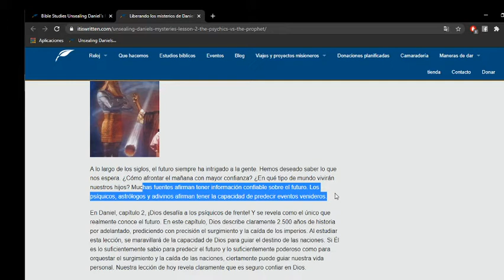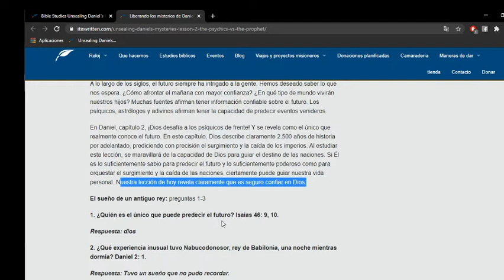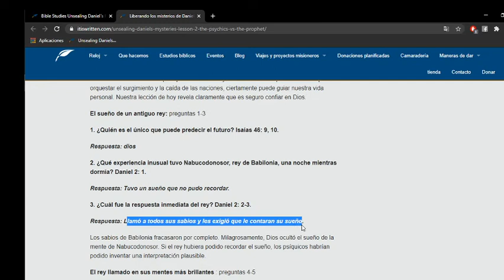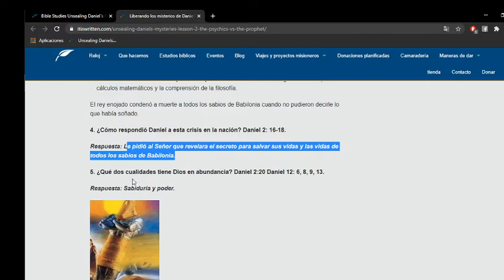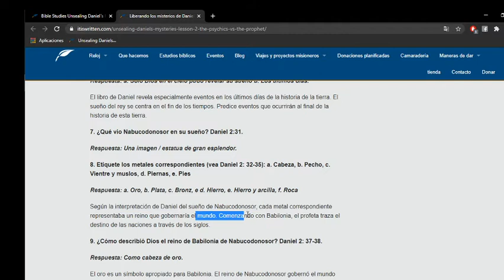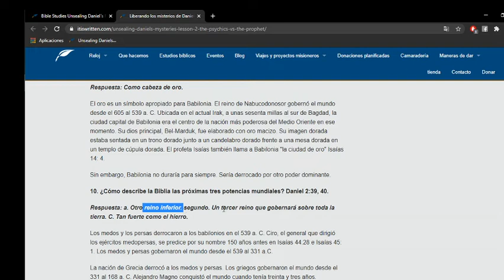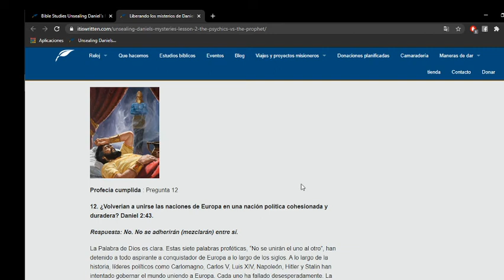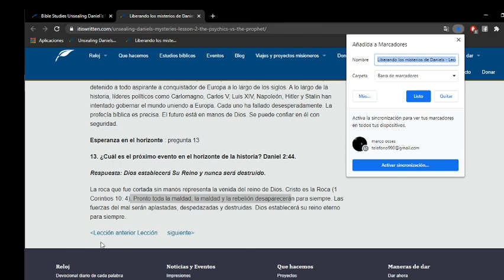Unleasing Daniels mysteries 2/12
En esta ocasión continuaremos con la saga de 12 librillos entregados de manera física, pero los veremos online.
En este capitulo veremos como el Rey de Babilonia Nabucodosonor pide a sus magos, adivinos y eruditos hacer recordar al rey su sueño, pero solo Daniel con la obra divina logra mencionarlo con certeza.
¿Qué era el sueño? ¿Cuál es la importancia de este sueño sobre los imperios venideros? ..
Fuentes:
Bigmania ¿La importancia del Profeta Daniel en la Biblia y en la historia?